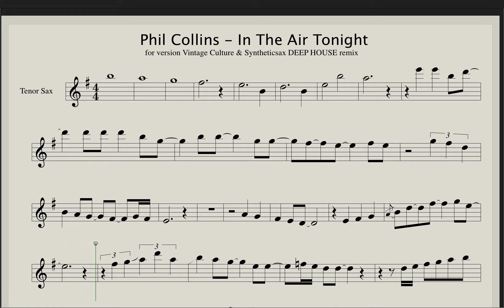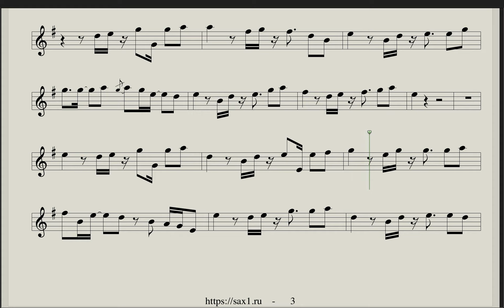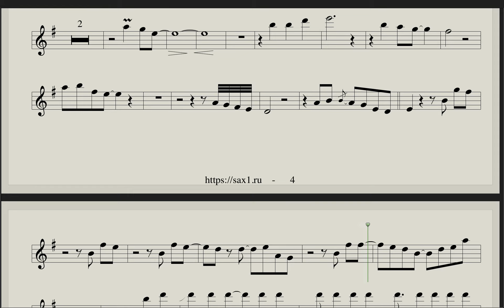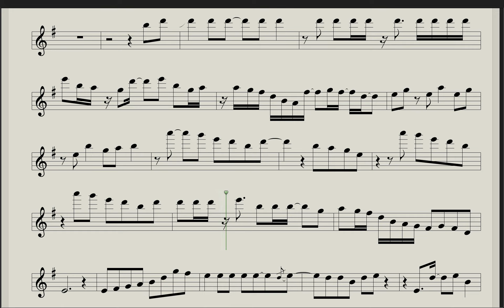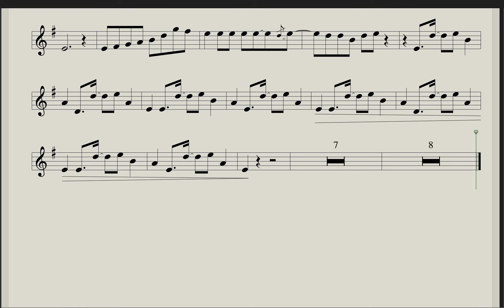Phil Collins - In The Air Tonight (Sheet music & Backing track Sax Tenor ) Vintage Culture remix